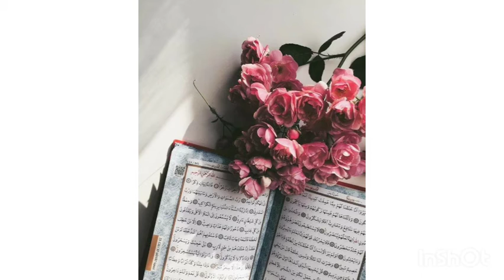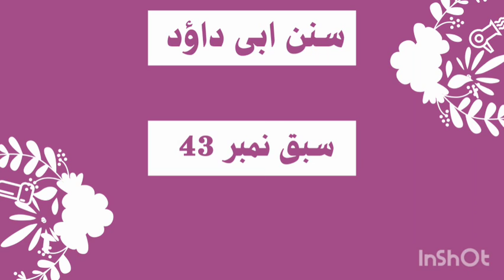Dars e Hadeeth Of Sunan Abi Dawood Lecture No 43 Hadeeth No 3013 to 3026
Dars e Hadeeth Of Sunan Abi Dawood Lecture No 43 Hadeeth No 3013 to 3026 By Mufti Shakeel Ahmed

Tafsir of Surat Al Anfal